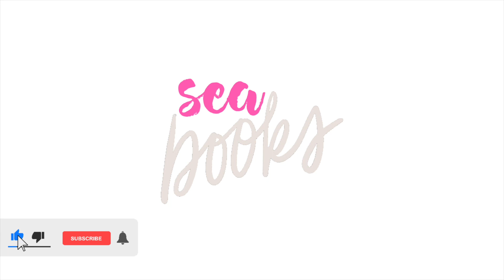BOOK HAUL 📚 | marzo & abril 🌸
Espero que os haya gustado mucho el vídeo. Si tenéis cualquier duda, consejo o crítica constructiva me lo podéis dejar en los comentarios. ¡Os leo!